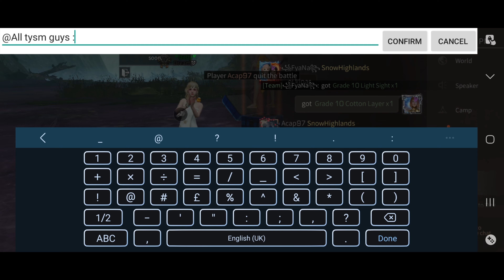LifeAfter Gameplay | Warrior Life | Mystery Path | Vatos